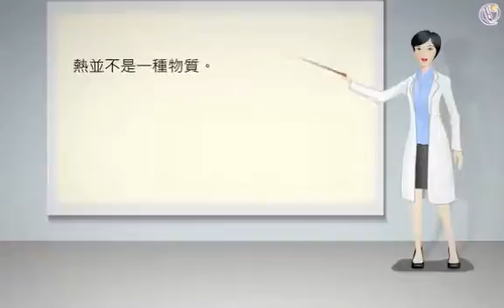熱和內能 — 熱能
為什麼火爐能燒熱食物？為什麼太陽出來後大地變得溫暖？這種種現象，都是因為熱的作用。雖然我們看不見熱，但能感覺到熱。那麼，熱的本質是什麼？熱是不是一種物質？原來，除了用火之外，還有很多方法使物體變熱。

令物體變熱的其中一種方法，便是不斷磨擦了。例如，當我們磨擦雙手的時候，便需要不斷消耗體內的化學能，才能使雙手不斷運動來產生熱。由此可見，熱很可能是一種能量，而這種能量是由其他能量（如化學能）轉變而成的。大家都應知道，能量是工作的能力。如果熱是一種能量，那麼它是如何工作呢？

在煲湯的時候，用煲蓋蓋住煲子，湯沸騰時便會產生大量蒸氣，推起煲蓋。這個便是一個熱能工作的例子了。一杯只有九十度的熱水，看起來十分平靜，但原來也會工作的。如果我們將一支酒精浸入熱水中，便會煮滾酒精，產生大量氣體，令封住試管的塞子彈起。由此可見，熱的物體的確有能量，能移動物體的。

總結而言，熱不是一種物質，而是一種能量。這種隨冷熱而改變的能量稱為熱能。